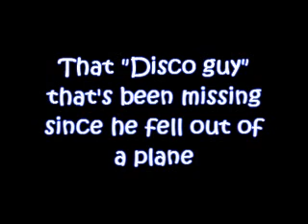Disco Dan's Vlog Teaser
Here's a little something to whet your appetites while my internet is upgraded to allow for more usage which will equal more vlogs in better quality. BTW this "trailer" is in good clean fun so sit back for 1 minute and enjoy.